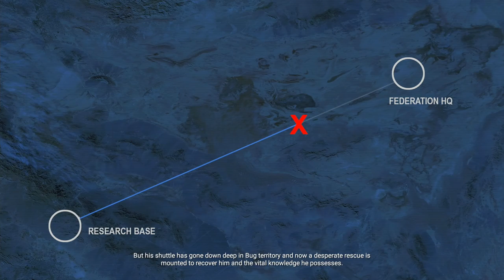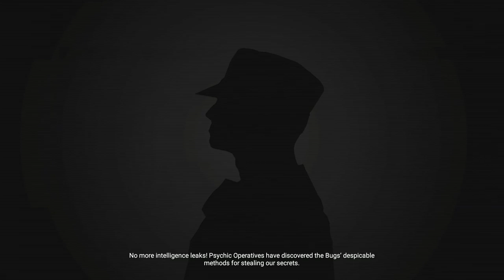STARSHIP TROOPERS TERRAN COMMAND | PC WALKTHROUGH | PART 12 | MENTAL ISSUES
STARSHIP TROOPERS TERRAN COMMAND Gameplay Walkthrough Part 12 includes the mission...

Mental Issues

This no commentary HD walkthrough for STARSHIP TROOPERS TERRAN COMMAND available on PC PlayStation 5 Xbox Series X|S will include the Full Game Main Campaign Story Missions Side Missions Collectibles Cutscenes Gameplay and Ending.